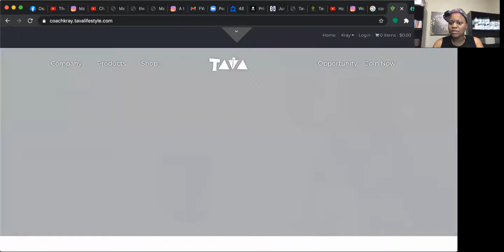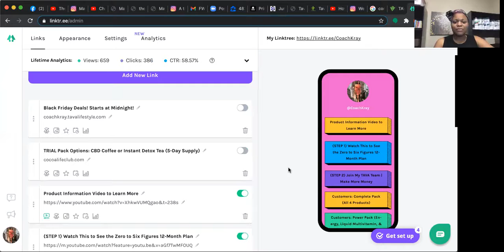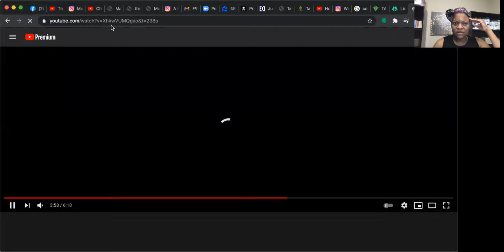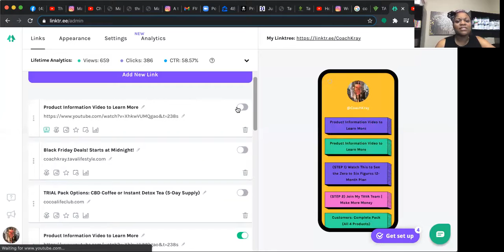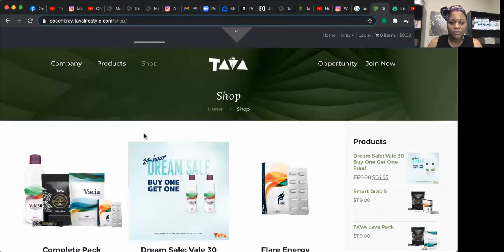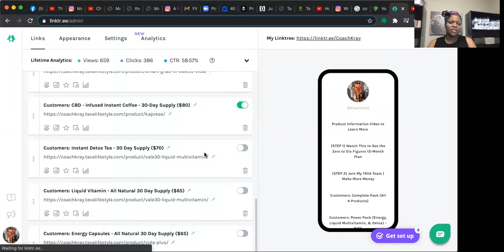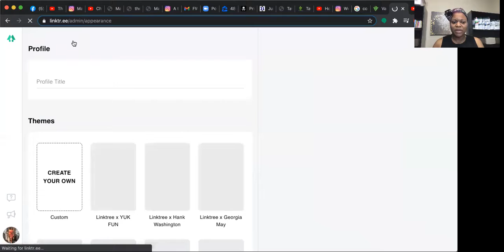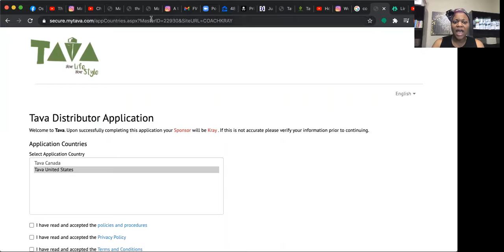Tava Training Class 12: Linktree Setup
This is a basic overview of setting up your Linktree site, which is free. There is a pro version which I talk about in the video. Feel free to use my Linktree site as a guide.